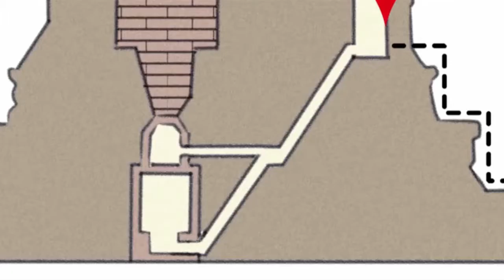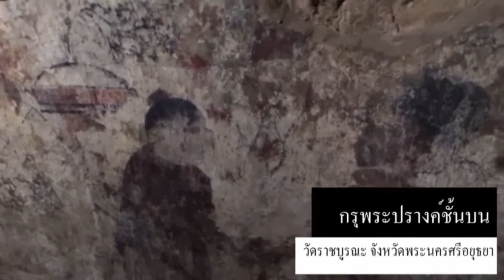nux001 w02 v05